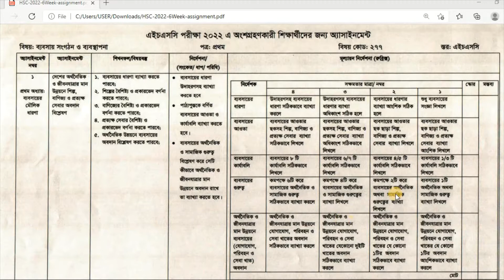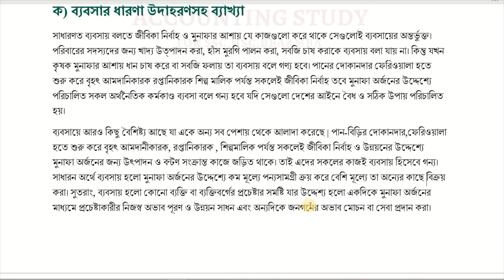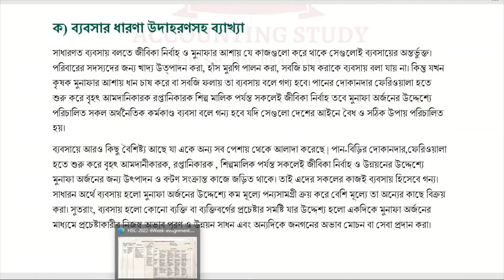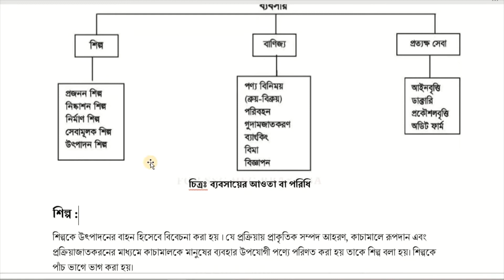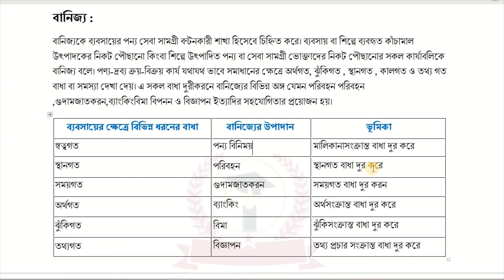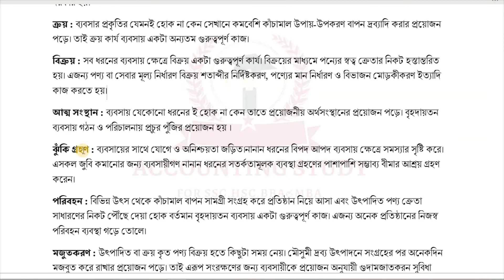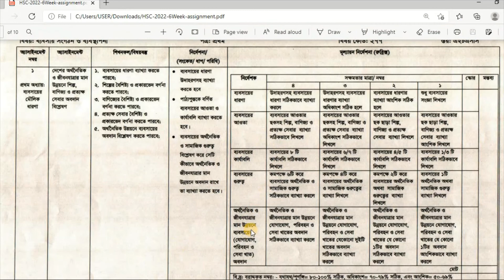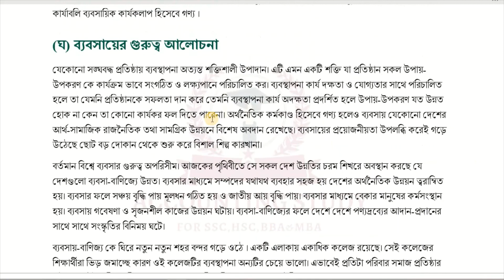HSC 2022 6th week assignment । Business organization and management assignment 6th week ।ব্যবস্থাপনা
HSC examination 2022 will held in 2022. The honorable education minister suggest to take assignment from the students whose are the examination in 2022. By this suggest the education board has been published assignment for 24 weeks. week assignments will be issued for 6th week. Today I have discussed business organization and management Assignment 6th week. If you follow me, you will get maximum marks insha allah. so get your assignment and share with your friends. thank you. if any problem or need to get any help contact me through my personal facebook or page. thank you